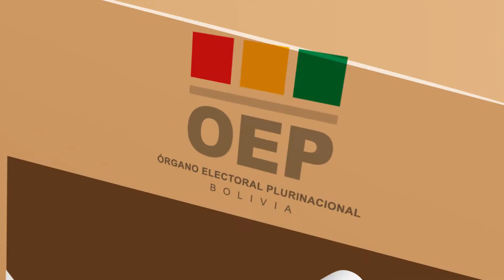BIOSEGURIDAD HD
Spot OEP 2